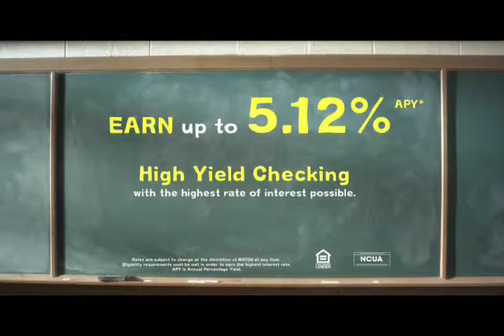matcu - Beauty Queen